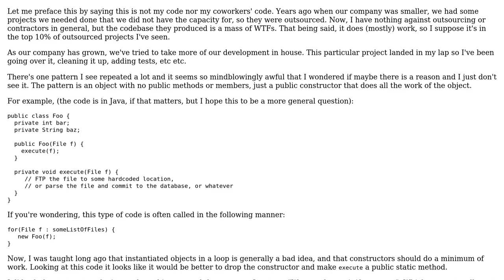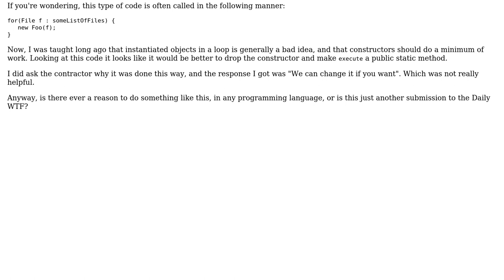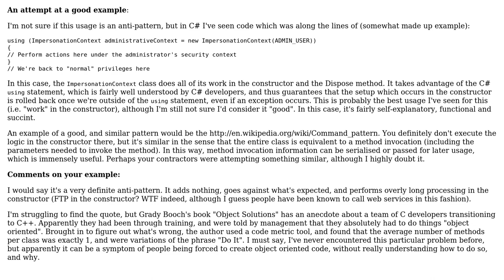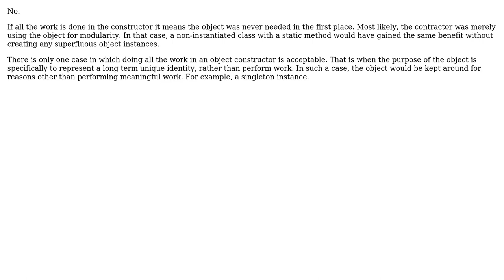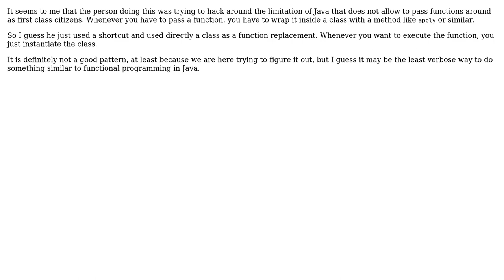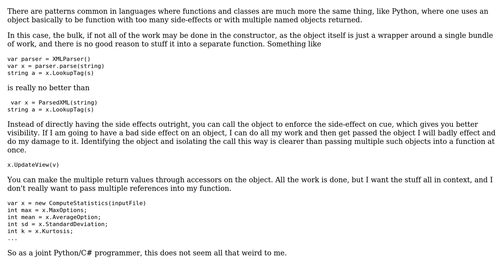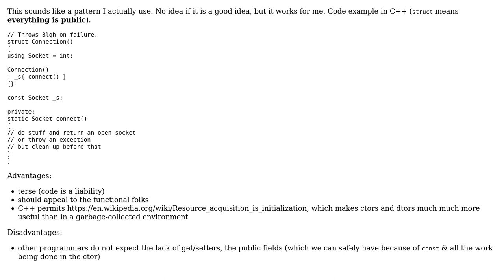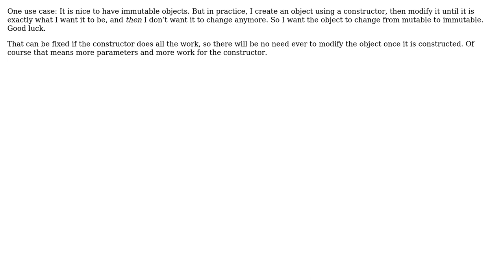Software Engineering: Is there ever a reason to do all an object's work in a constructor?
With thanks & praise to God, and with thanks to the many people who have made this project possible! | Content (except music & images) licensed under CC BY-SA | Music | Images & others | With thanks to user Vorac user user3840170 user Scott Whitlock user rmaruszewski user riwalk user Peter Green user Loren Pechtel user Kevin A. Naude user Kane user Jon Jay Obermark user jmoreno user Jim G. user gnasher729 user Daniel B user Andrea and the Stack Exchange Network Trademarks are property of their respective owners. You are responsible for your own actions.